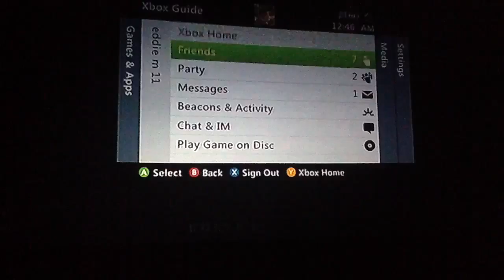Borderlands 2 a new friend part 1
I found a new friend